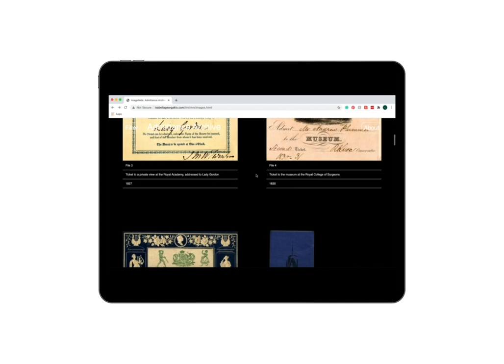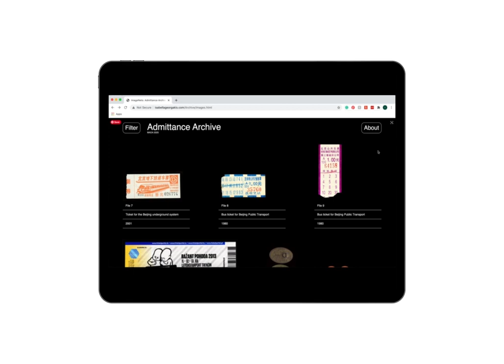Isabella Georgakis, Image Nets: Admittance Archive (2020)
The Admittance Archive consists of a variety of objects and pieces that represent things that give one access or admit one to a space. These objects vary in their materials, size or purpose and this can be explored through the filter. The collection documents and compares the way in which people were given access to spaces hundreds of years ago to how they are given access to spaces today. The website can be access through this